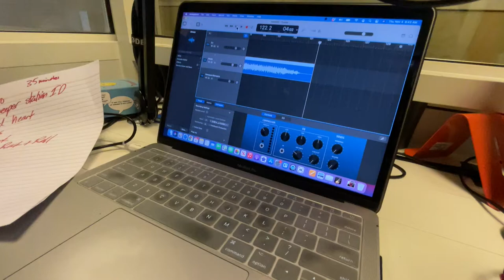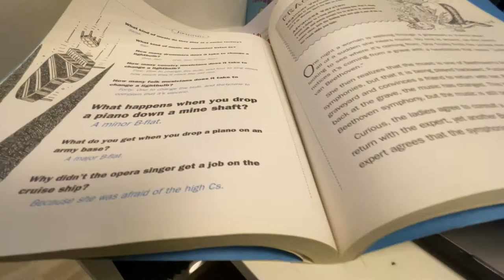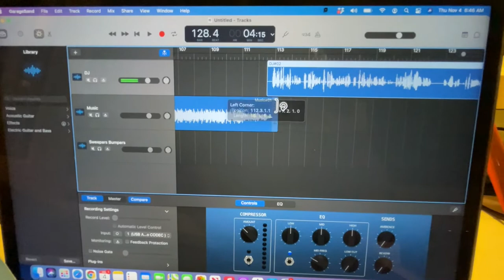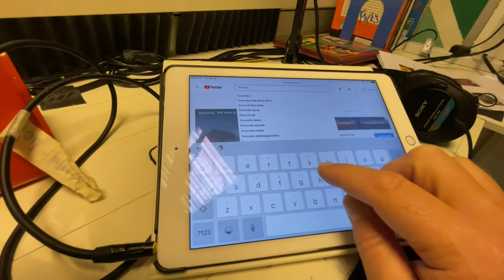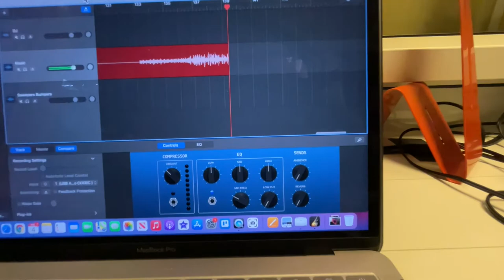Radio L2 Part 03